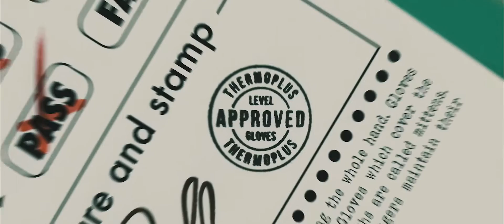Level Gloves - Mad Scientist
For this project Level Gloves asked us to find an original way to let their customers and users know about the new thermal tests designed to evaluate the thermal performances of their gloves.
We have ideated directed and edited this short movie titled "Mad Scientist". Wes Anderson films have been our stylistic reference and source of inspiration. Hope you like it!